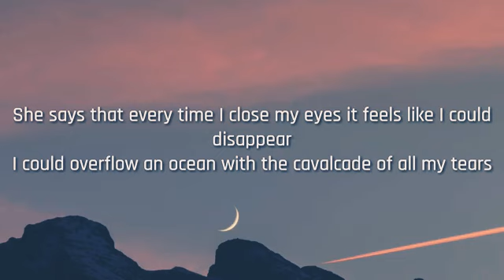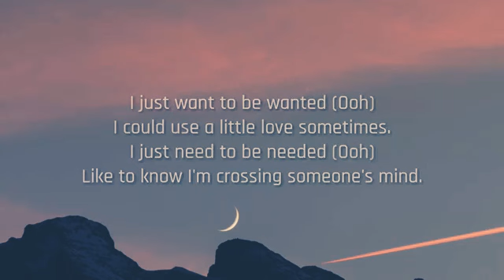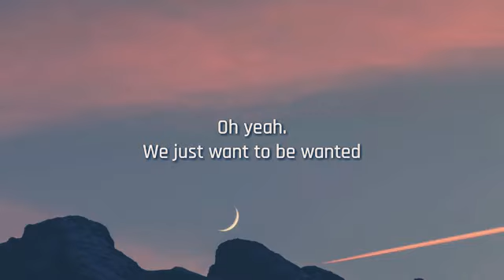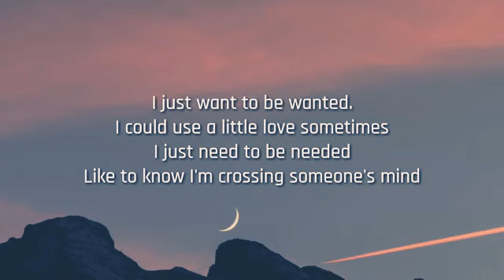OneRepublic - Wanted LYRICS